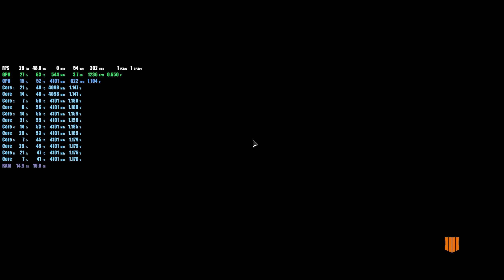Intel i7 8700(xeon e2176g (qncw)) + nvidia gtx 1066 in Call of Duty: Black Ops 4 Multiplayer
CPU: intel xeon e2176g (qncw)
GPU: nvidia gtx 1060 6gb
RAM: 16gb